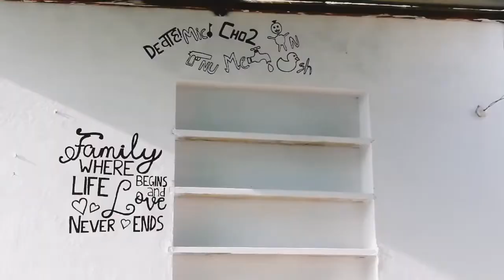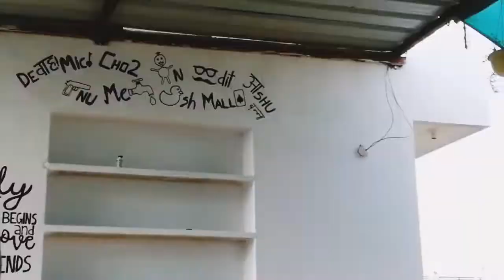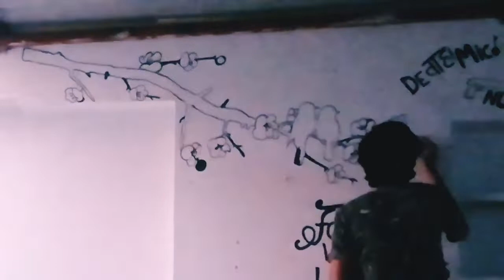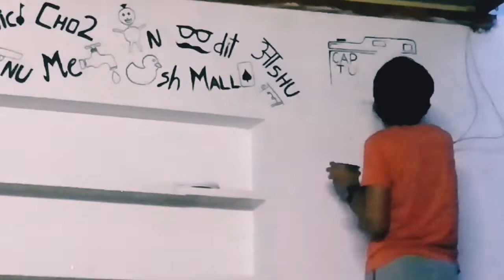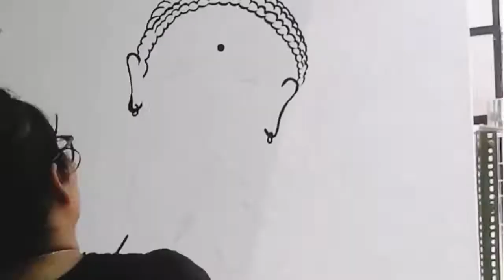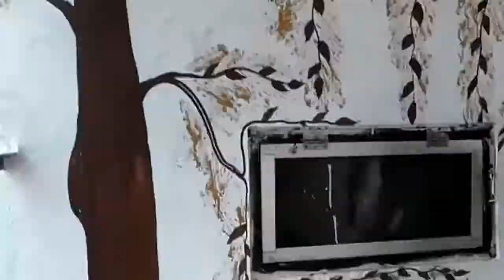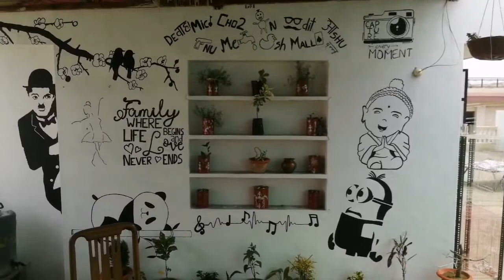Renovating terrace area /Before and After / makeover / terrace garden /big makeover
Hey there!
So here is my next video
Here I have renovated my terrace area
 Tried to Show some of my creative side to you
If you liked the video then don't forget to press the like button and share it.
Do give feedback by commenting
And one thing more I have changed my channel name from 'The Poetic grid' to 'Daksh Vipin Tripathi'.

Work done by - Daksh Tripathi And Mriganka Ojha
Video editing - Daksh Tripathi